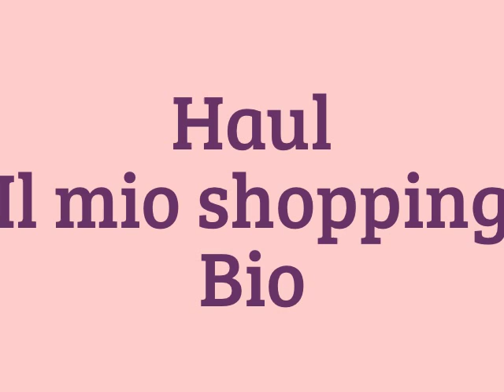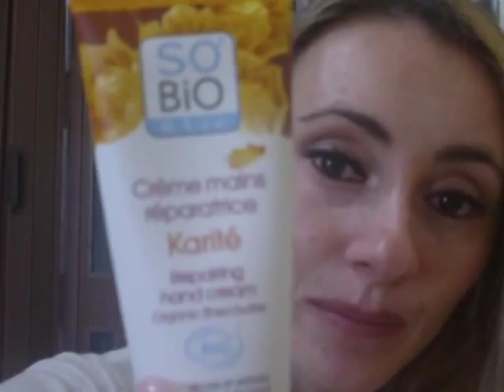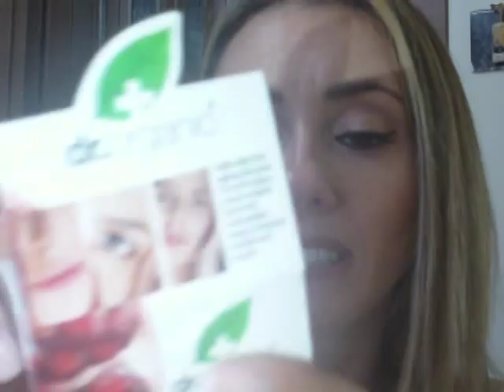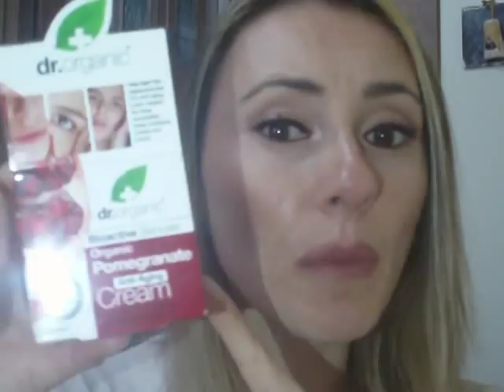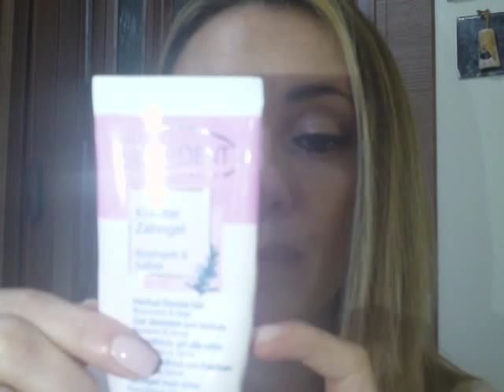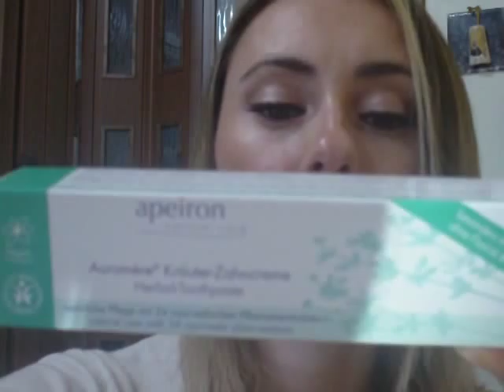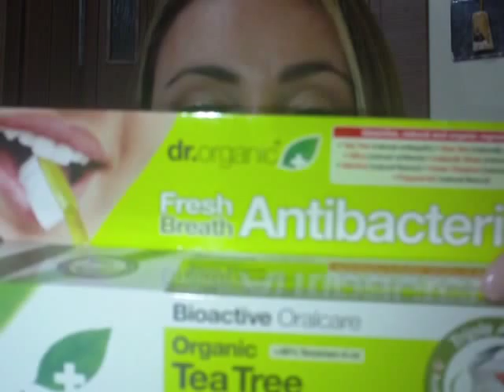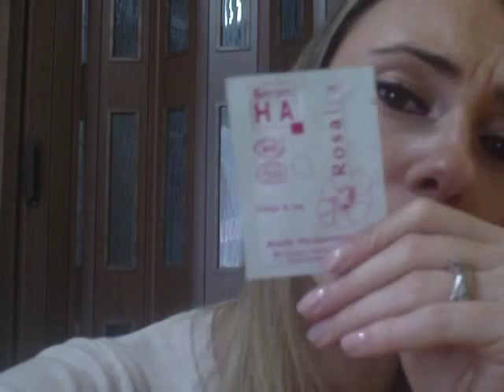Haul. Il mio shopping Bio su BIOVEGANSHOP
Ciao a tutti oggi vi mostro i miei ultimi acquisti bio, fatti sul sito BIO VEGAN SHOP . Sono degli ottimi prodotti. Fatemi spere se voi li conoscete e come vi siete trovati. Baci